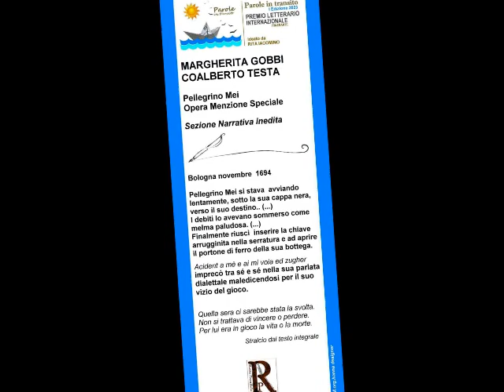Coalberto TESTA e Margherita GOBBI premiati a Firenze - Premio Parole in transito 1° ed. 2023-12/11